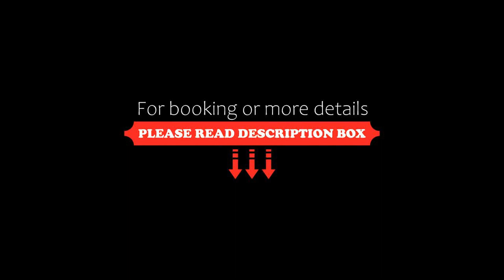Cadgwith Cove Inn, Cadgwith, United Kingdom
About Property:
Cadgwith Cove Inn has a shared lounge, restaurant, a bar and water sports facilities in Cadgwith. Built in 19th century, this 4-star inn is within 3 km of Kennack Sands Beach and 7.8 km of Lizard Lighthouse & Heritage Centre. The accommodation features evening entertainment and free WiFi.
Continental and Full English/Irish breakfast options are available each morning at the inn.
You can play darts at this 4-star inn, and the area is popular for diving and fishing.
St Michael's Mount is 33 ...
Property Type: Hotel
Address: New Rd. The Cadgwith Cove Inn Cadgwith, Cadgwith, TR12 7JX, United Kingdom
Searching For
1. Cadgwith Cove Inn - Cadgwith - United Kingdom
2. Cadgwith Cove Inn - Cadgwith - United Kingdom Address
3. Cadgwith Cove Inn - Cadgwith - United Kingdom Rooms
4. Cadgwith Cove Inn - Cadgwith - United Kingdom Amenities
5. Cadgwith Cove Inn - Cadgwith - United Kingdom Offers and Deals
Audio Credit:
Track Title: Subway Dreams
Artist: Dan Henig